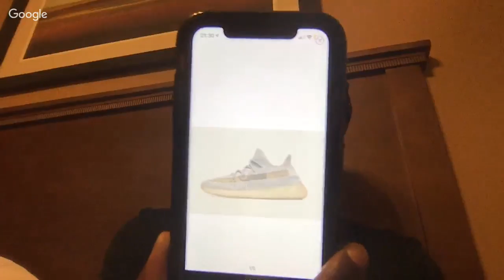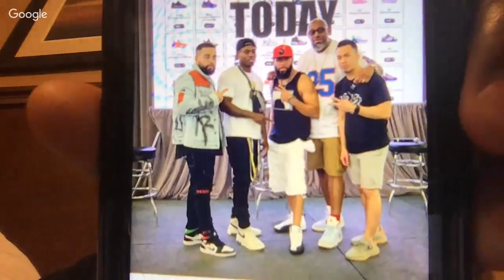WHAT REALLY HAPPENED AT SNEAKERCON DALLAS... LIVE!